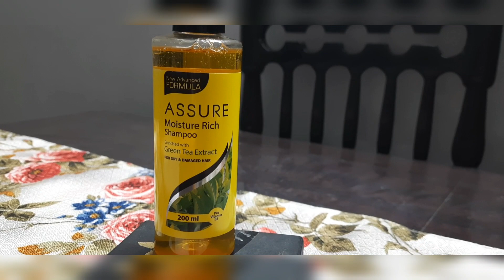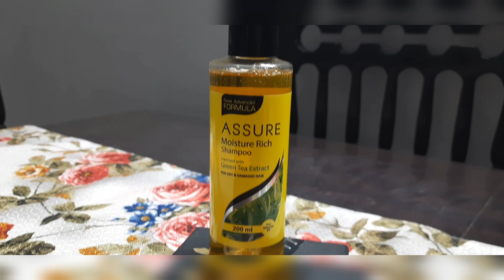Vestige Assure Moisturizer Rich Shampoo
Vestige

Kavita Rani
Vestige